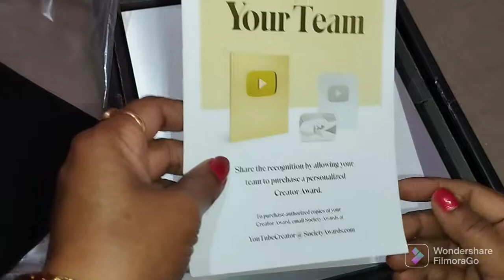Youtube Silver Play Button finally arrived!!!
Thanks to all my youtube family I got the opportunity to get a silver play button from youtube